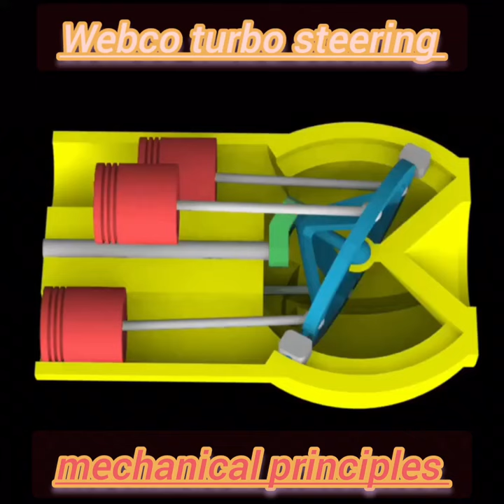mechanical principles | 3d printer mechanical principles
KGN

mechanical principles demonstrated with
lego
mechanical principles legl

mechanical jugadu
mechanical engineering
mechanical properties of fluids class 11
one shot
mechanical pencil
one shot
mechanical keyboard

class 12
principles of entrepreneurship
principles of metallurgy class 10
principles of entrepreneurship jntuh
syllabus r18
class 12
directive principles of state policy
basio principles of organic chemistry
class 11

3d printed engine model
3d printed engine block
3d printed engine parts
3d printed engine build
3d printed engine running
3d printed engine v8
3d printed engine and transmission
3d printed engine mount
3d printed engine assembly
3d print engine file

mechanical principles
mechanical fuel pump
mechanical fuel injection
mechanical fuel pump working animation
mechanical jugadu
mechanical engineering
one shot
mechanical pencil

ac mechanical fuel pump malayalam
simple carburetor working animation
mechanical fuel pump repair
S.u. electrical pump
ac mechanical fuel pump working
animation in tamil
mechanical fuel pump replacement
S.u. electric fuel pump working animation